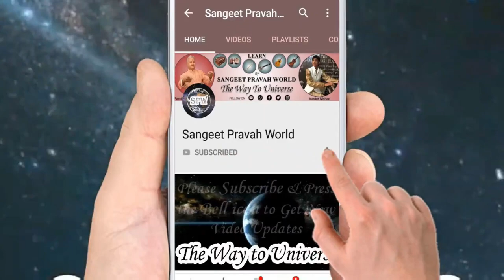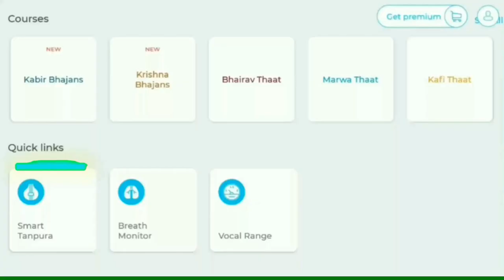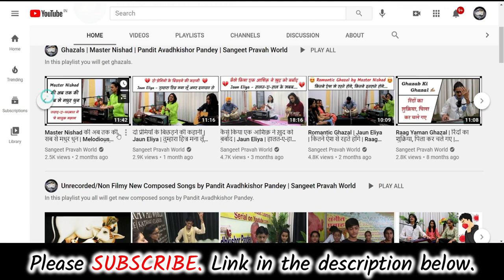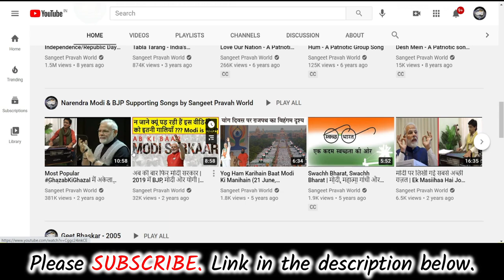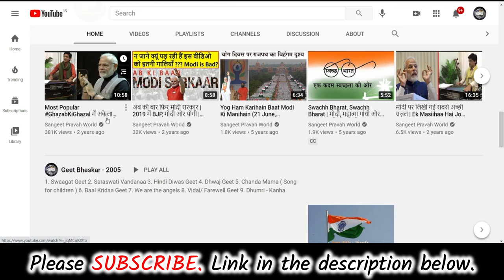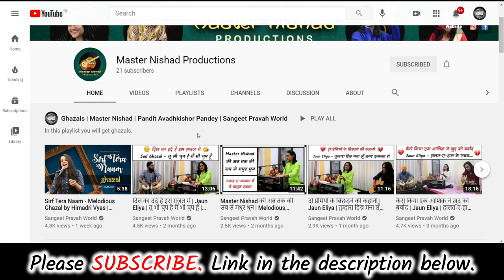MasterNishad Productions - NEW YOUTUBE CHANNEL for Songs & Ghazals by Sangeet Pravah World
More Links:-